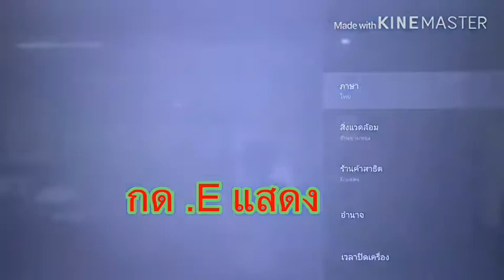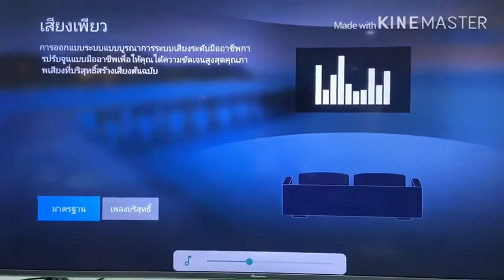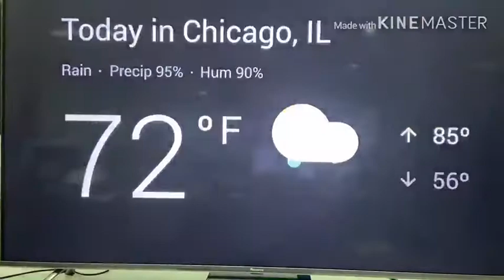Android TV - EP14 แสดง File Demo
*เบอร์ติดต่อศูนย์บริการทั่วประเทศ กรุณาคลิ๊กลิงค์
*สั่งอะไหล่และสอบถามข้อมูลอื่นๆ
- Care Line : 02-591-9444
- Head Office : 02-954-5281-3 ต่อ 103-108
*คู่มือการใช้งานสินค้า
*ลงทะเบียนรับประกันสินค้า
*สอบถามข้อมูลอื่นๆ กรุณาเข้าไปที่ Facebook ของเราแทนนะคะ เพราะทางหน้ากระทู้นี้การตอบอาจล่าช้าหรือตกหล่นได้นะคะ...  กรุณาคลิ๊กลิงค์นี้ :